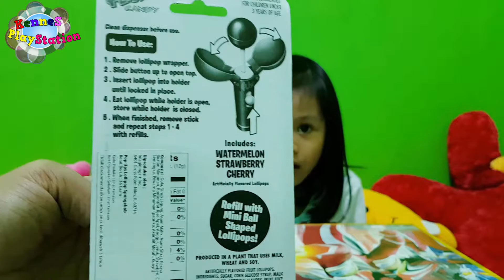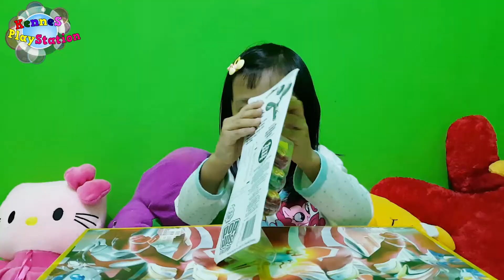Permen Lollipops Spongebob with Pop Ups Holder